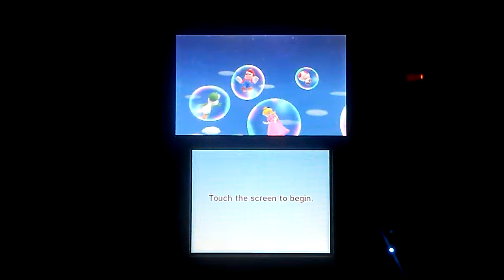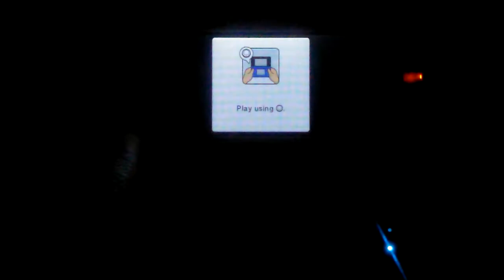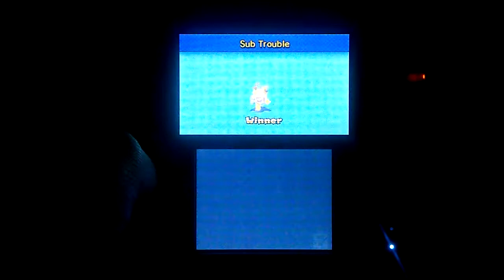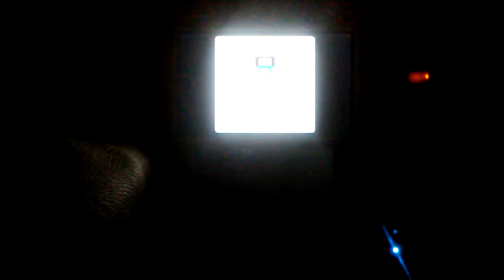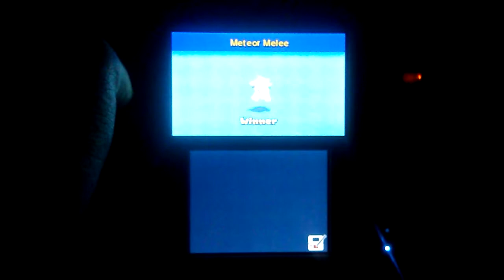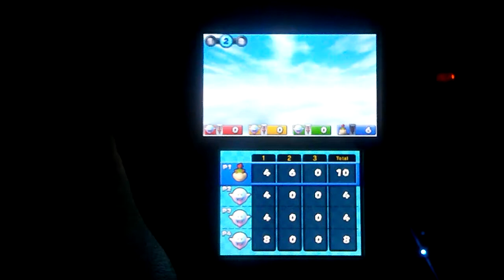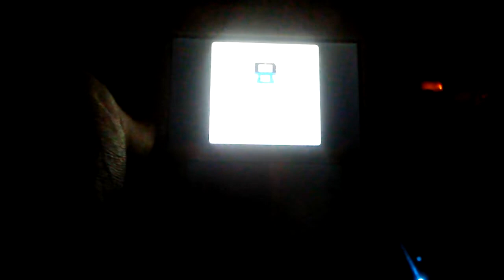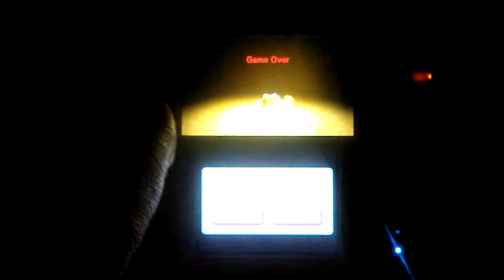MARIO PARTY ISLAND TOUR BOWER'S TOWER PLAYTHROUGH FLOOR 11 - FLOOR 19 (ON THE 2DS)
MARIO PARTY